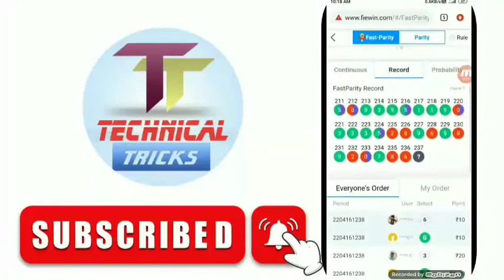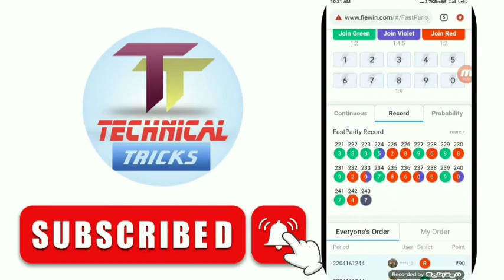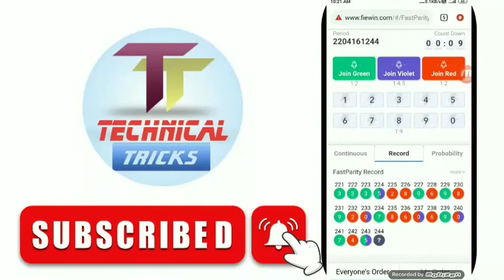🤑Fiewin Fast-Parity Winning Trick || New App Earn || Ab Game Khel Kr Paise Jeeto || Unlimited Trick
Your Queries-

paytm
cash
apps
earning apps
best paytm cash earning app
earning app
new earning app today earning app today earning
apps
money earning apps
selt earning app
TechEarning Baba
1. EARN1000 DAILY PAYTM CASH PLAYING GAMES
2. EASY WAY TO EARN MONEY ONLINE IN 2021
GAMES
3. HOW TO MAKE MONEY ONLINE 2022
4. best earning apps for android 2022
5. best earning apps 2022
6. best paytm cash earning apps
7. paytm cash kaise kamaye
8. earn paytm cash
9. play games and earn paytm cash money online
10. games khel kar paise kaise kamaye
fiewin apPP
fiewin app se paise kaise kamaye,
fiewin tricks,
fiewin hack,
fiewin withdrawal pending problem,
fiewin app unlimited trick,
fiewin app tamil,
fiewin app withdrawal,
fiewin app telugu,
fiewin agent million cash growth plan,
fiewin app ka baap,
fiewin bomb tricks,
fiewin best trick,
fiewin bomb hack,
fiewin bronze,
fiewin ban,
fiinvite trick,
fiewin in telugu,
fiewin invite kaise kare,
fiewin is real or fake,
fiewin id block,
fiewin in app tamil,
fiewin jaisa app,
fiewin jaisa dusra app,
fiewin prediction,
fiewin parity trick,
fiewin prediction group,
fiewin payment proof,
fiewin payment pending,
fiewin pending problem,
fiewin prediction group link,
fiewin parity game tricks,
fiewin question answer,
fiewin quora,
fiewin appP questions,
fiewin recharge,
fiewin recharge failed,
fiewin refer and earn,
fiewin refer trick,
fiewin refer,
fiewin recharge tamil,
fiewin register,
fiewin se paise kaise kamaye,
fiewin se paise kaise nikale,
fiewin similar appS,
fiewin se withdrawal kaise kare,
fiewin silver level,
fiewin se paytm me paise kaise dale,
fiewin sign up bonus,
fiewin se paise withdrawal kaise kare,
fiewin tricks in telugu,
fiewin tricks fast parity,
fiewin telegram link,
fiewin tricks malayalam,
fiewin treasure chest,
fiewin task,
fiewin unlimited trick,
fiewin unlimited refer trick,
fiewin unlimited lifafa,
fiewin upi add kaise kare,
fiewin use kaise kare,
fiewin update,
fiewin unlimited,
fiewin unlimited refer,
fiewin video,
fiewin vs,
fiewin verification code
fiewin violet tricks,
fiewin vacancy,
fiewin hack version,
fiewin new video,
fiewin tamil video,
fiewin withdraw pending,
fiewin withdrawal problem,
fiewin withdraw kaise kare,
fiewin withdraw in tamil,
fiewin withdrawal process,
fiewin winning tricks,
fiewin you must recharge problem,
fiewin withdraw you must recharge,
fiewin 100 win trick,
fiewin 1000,
fiewin minesweeper 100,
fiewin 2nd app,
fiewin 2021,
fiewin level 2,
fiewin tricks 2021,
fiewin app 2021,
fiewin 2,
fiewin 31 withdrawal,
fiewin level 3,
fiewin 4rs,
fiewin level 4,
fiewin 4,
fiewin 5.1,
fiewin level 7